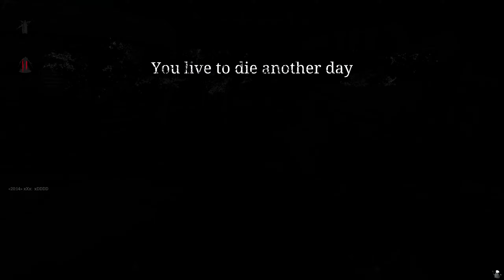Hunt showdown gameplay